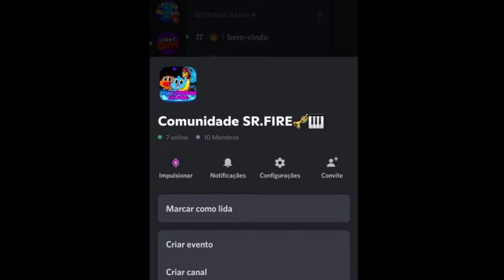👉TENHO UM DESAFIO A VOCÊ👈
tags são as vinhetas ex:eae nescau